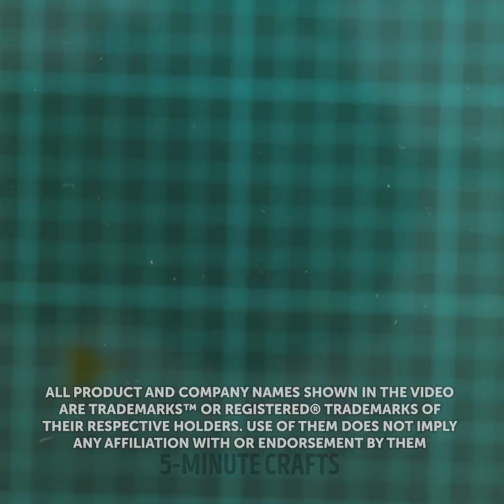Great DIY Jewelry And Mini Crafts Out Of Resin, 3D Pen, Polymer Clay And Glue Gun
TIMESTAMPS:
00:00 Melted metal pendant
01:10 DIY pearl ring
02:05 Golden spoon pendant
03:00 Rainbow 3D pen phone case
07:37 Epoxy puzzle cup holder